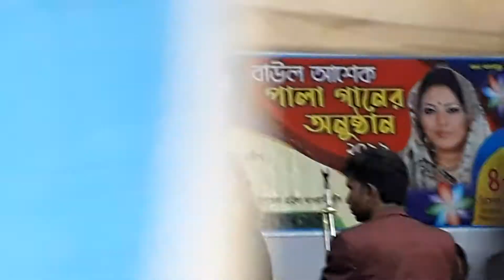এম পি মমতাজের ভাতিজি অনেক সুন্দর একটি বিচ্ছেদ গান করলেন দেখুন ১